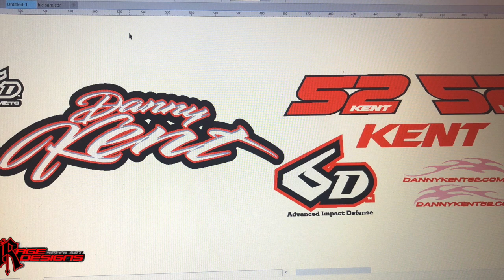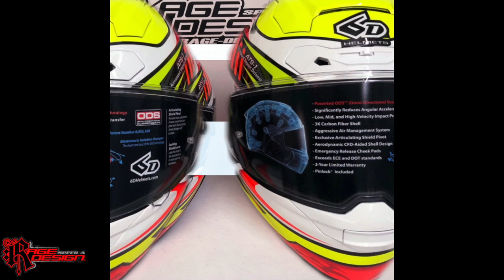Danny Kent 6D Helmets in collaboration with Tommy Hill Promotions & Reactive Parts by Rage Designs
Danny Kent 2019 6D Helmet painted by Rage Designs
Supplied by Reactive Parts - Designed by Tommy Hill Promotions - Painted by Rage Designs